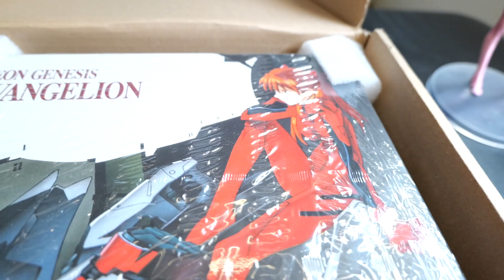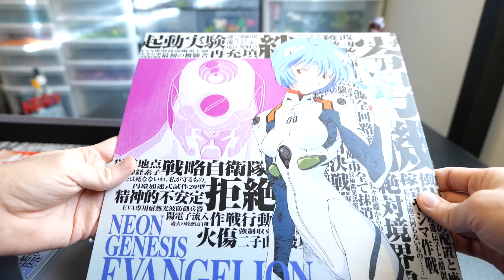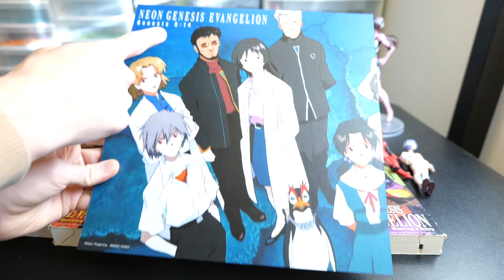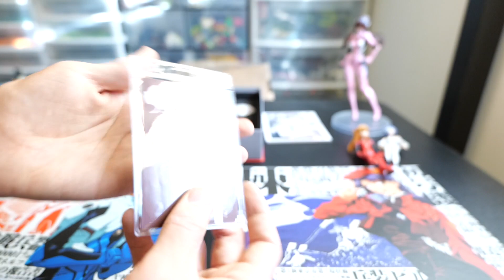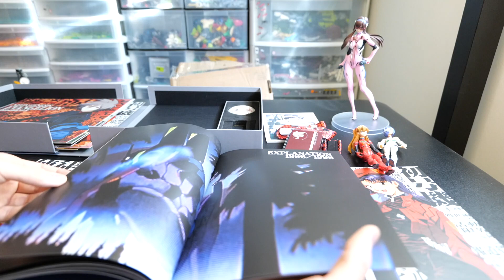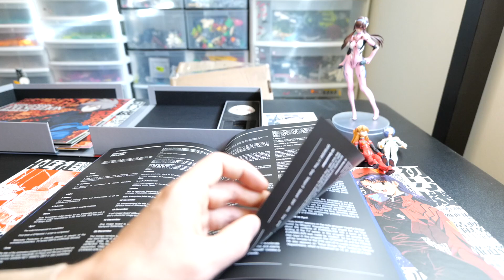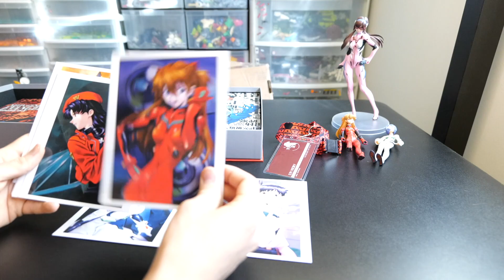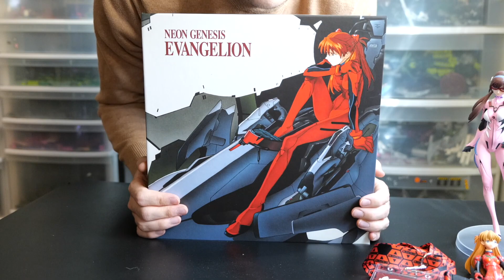Unboxing: Neon Genesis Evangelion Limited Ultimate Edition Blu-Ray release GKIDS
I threw this together in an hour, so excuse the mess.